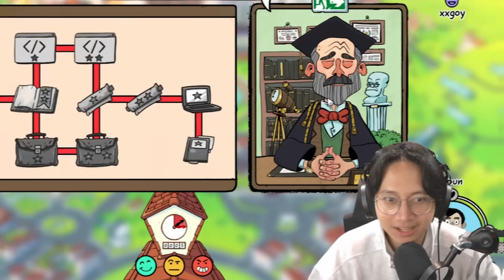DIRAMPOK BERKALI KALI SAMPE RUNGKAD!! - No Time To Relax Indonesia Part 2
Main Bareng : @GOGOGOY @Epun7 @MrSonalibaba